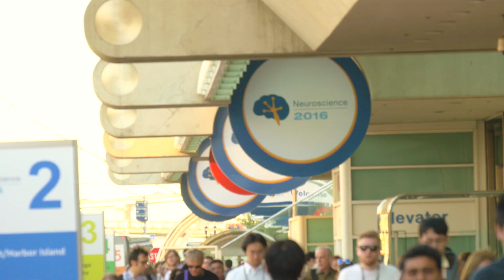The World's Largest Neuroscience Conference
Science isn’t just pipettes and bunsen burners. This episode, Alie had the chance to attend the world’s largest scientific meeting, the Society for Neuroscience conference (SfN) right here in sunny San Diego! In this episode of Neuro Transmissions, she's tell you all about it and give you a sneak peek into some of the amazing research she got to hear about during this five day scientific nerd con!

Video from inside the poster hall and of the parties graciously provided by Brad Voytek.